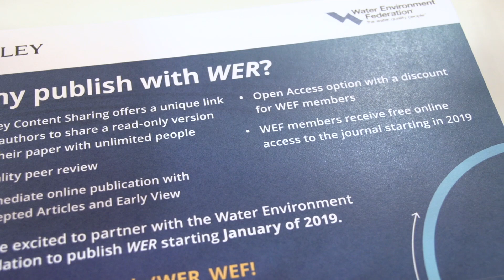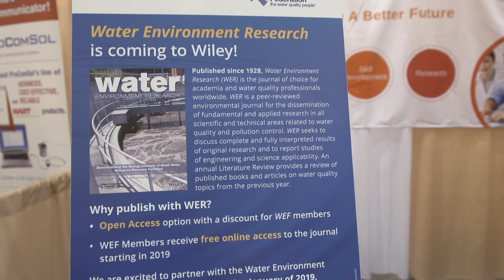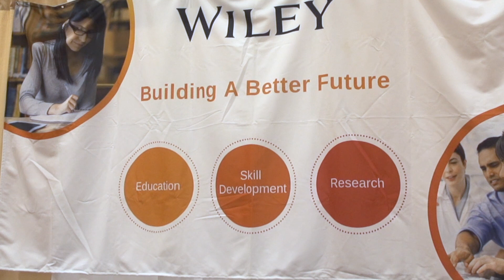WER Wiley Wef partnership - Weftec 2018